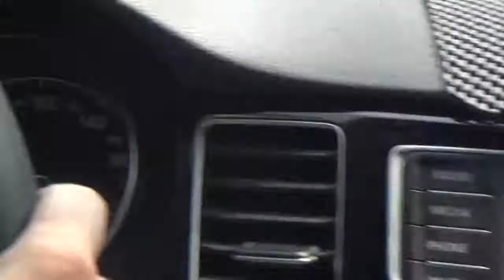Volkswagen golf sportsvan 盲點偵測系統道路實測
當左後方或是右後方盲區內有車時，會以後視鏡上面的燈號提醒，如果在燈號亮起的時候打了方向燈，會以快速閃爍的方式提醒駕駛員
這表示你可能會被後方超車 請你保持警覺